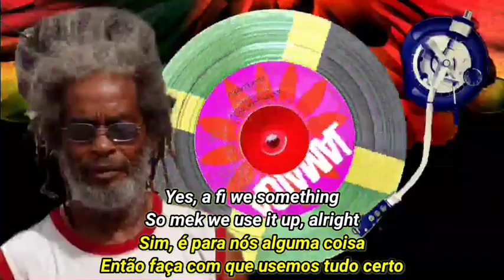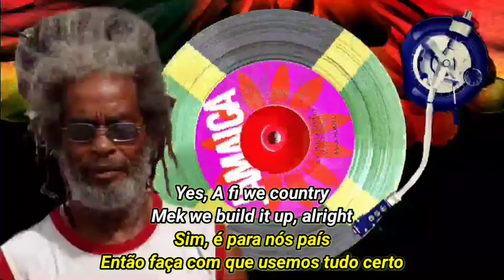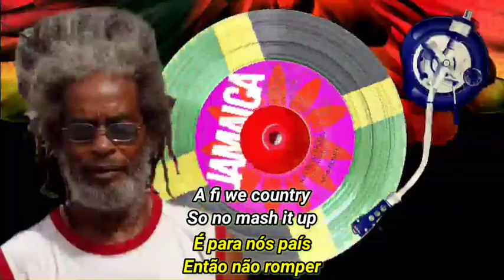MAX ROMEO ‎– A FI WE COUNTRY LEGENDA BY PAULO ROBERTO ROOTS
MAX ROMEO ‎– A FI WE COUNTRY
Selo: Jamaica (2) ‎– JTB-002
Formato: Vinyl, 7", 45 RPM
País: Jamaica
Lançado: 1976
Genre: Reggae
Estilo: Roots Reggae